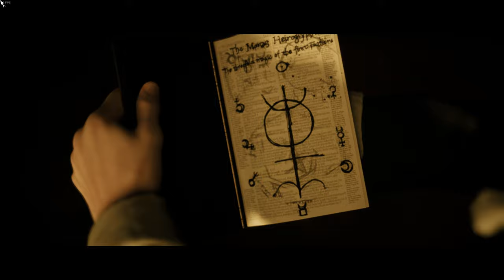IT'S ALL OVER! Little Hope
THE END! This is it, we finally come to the end of our playthrough. I definitely enjoyed playing this game with MrChocolado, might have to re-visit it at some time. How did we do? Well, I'm not sure! We could have definitely had a little better ending. Who was it? Well.. I don't want to spoil it but..

Just watch the damn video! :)